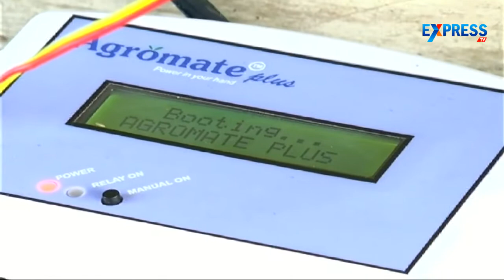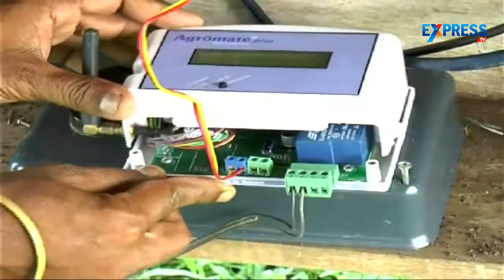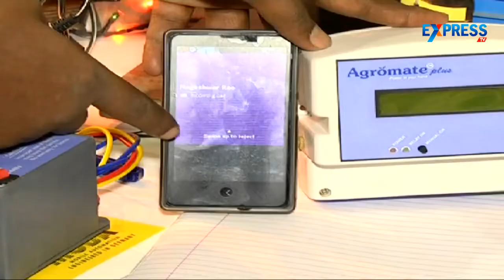Agromate GSM Based Motor Controller | Express TV Coverage | Agromate Working | Telugu News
Agromate : Agriculture motor control using mobile
Just a miss call to operate from any registered mobile phone
Operate from any part of the world. Distance no matter !!!
Agromate Telemetric Electronic Device controls your motor pump using your mobile phone virtually from anywhere …!!! You can turn ON or OFF your water motor pump by just giving miss call from your mobile phone.
Avoid trip to motor pump to operate, so you save power, time and water. Using Agromate you can control your water pump set from anywhere.

Please do like the video and share it with your dear friends.

For further details about the Product,

Please give a missed call to : 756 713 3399 and we will get back to you.